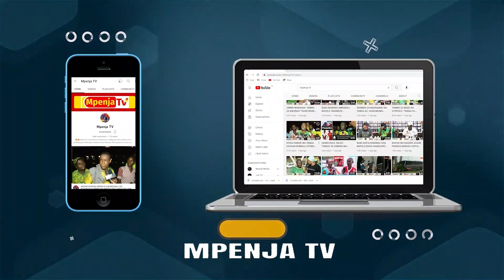ALLY MAYAY: "YANGA WALIFANIKIWA SANA/MBINU ZA KOCHA NABI/VIUNGO WA YANGA WALIFANYA KAZI KUBWA"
Mkurugenzi wa wizara ya sanaa utamaduni na Michezo Ally Mayay ameeleza mikakati ya wizara ya Michezo kwa mwaka 2022, pia amepongeza ushindi wa Yanga nchini Tunisia

Amezungumza katika mkutano mkuu wa bodi ya ligi mwaka 2022 uliofanyika leo tarehe 10/11/2022.